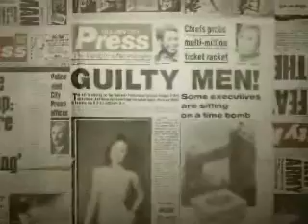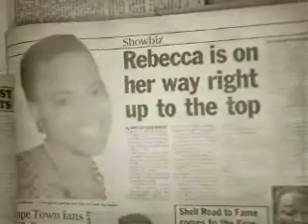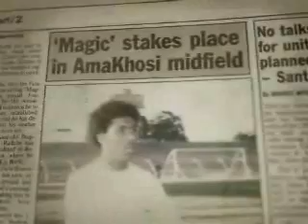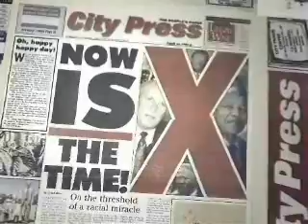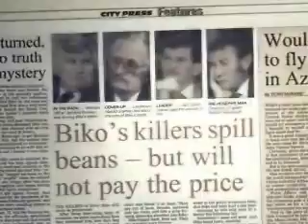City Press 30: 1982 -- 1992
It's black! It's beautiful! It's ours!